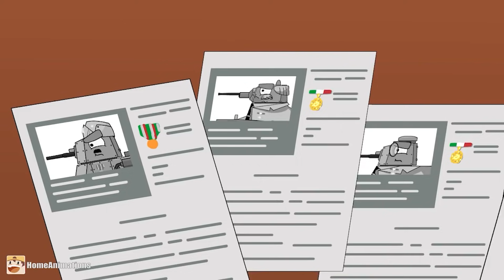Search for the spy - Cartoons about tanks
The cartoons about tanks are based on the game "World of Tanks". In this video, you will see how Germans will send out their intelligence officer in order to find leakage of information at the Italian base!

Subscriptions and sharing are highly welcome! I will be very glad to feel your support!
►Two new episodes coming out every week!
►http: // Here you can find all the information and ask questions

Pictures and animation by Aleksandr Kostrikov

The animation was created in Adobe Animate